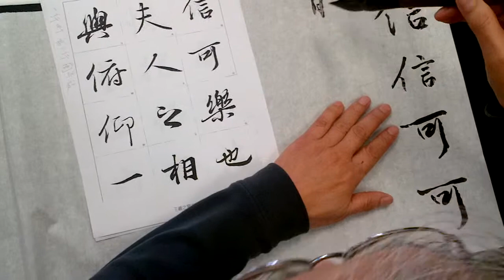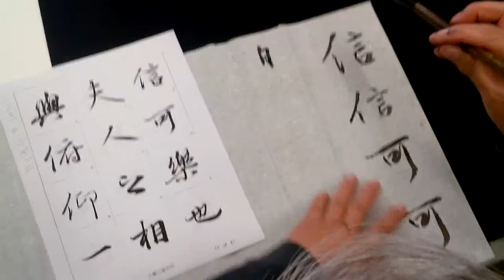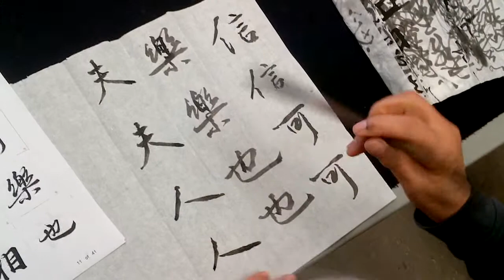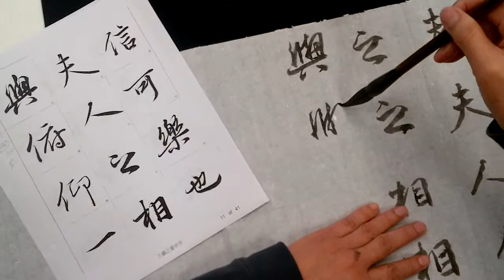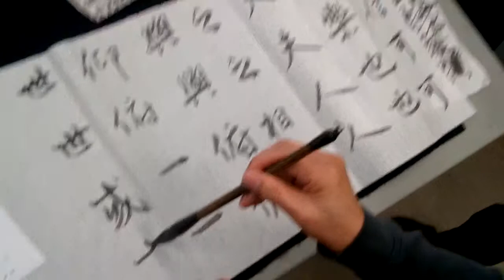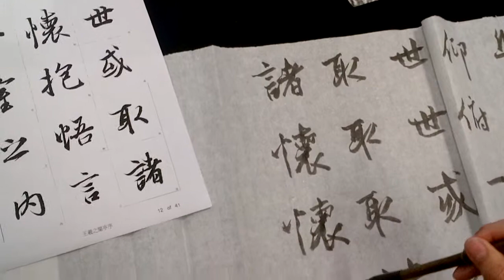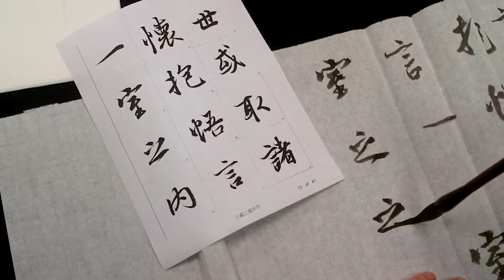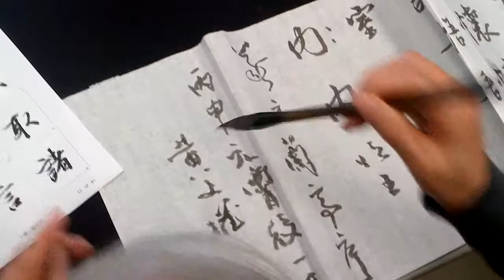Wong Man-Kuen Shufa (Cliffwood)